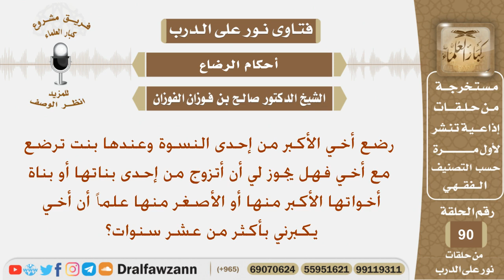رضع أخي الأكبر من إحدى النسوة فهل يجوز لي أن أتزوج من إحدى بناتها؟ الشيخ صالح بن فوزان الفوزان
نص السؤال:
رضع أخي الأكبر من إحدى النسوة وعندها بنت ترضع مع أخي فهل يجوز لي أن أتزوج من إحدى بناتها أو بناة أخواتها الأكبر منها أو الأصغر منها علماً أن أخي يكبرني بأكثر من عشر سنوات؟
السيرة الذاتية :
للاشتراك في قناة الشيخ صالح الفوزان

رئيس الفريق
لمشروع كبار العلماء